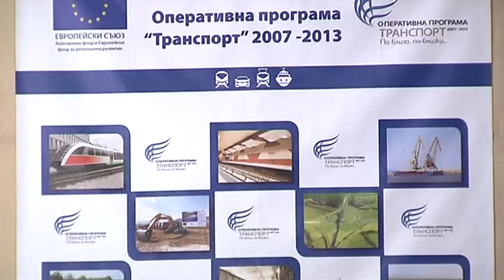Московски иска поскъпване на винетките